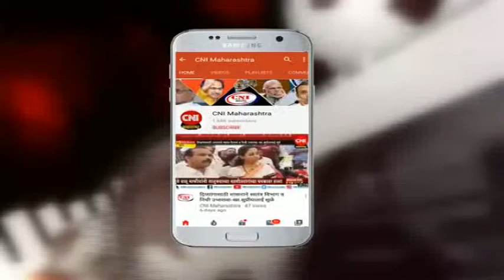वाशीम : जिल्ह्या परिषद देणार अपंगांना एकोणीस लाख विस हजार रुपये